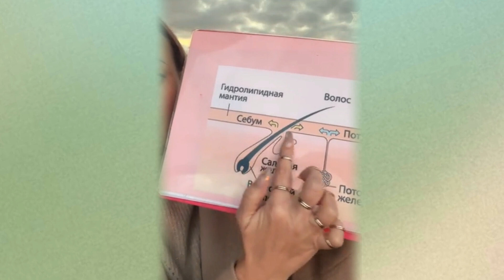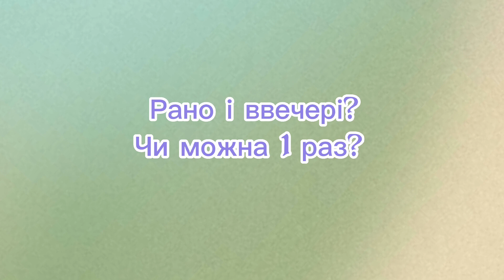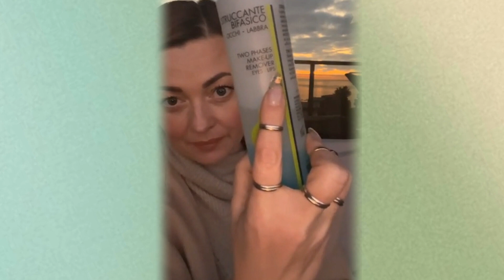Ази догляду за обличчям для початківців ( урок №1 )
Визначити тип старіння, тип шкіри, що саме і як можна поправити ситуацію та досягти видимих конкретних змін.

Реально? Звичайно!

Тому за консультацію, в 30 хвилин, я намагаюсь дати як найбільше користі.

Особливу увагу я приділяю мотивації. Знаходжу ресурси, опираючись на які, я знайду в жінки сили і енергію на те, щоб слідувати порадам. І не лише купити все необхідне, а й використовувати куплене і досягти результату. Отримувати компліменти від оточуючих.

Але є спільні для всіх моменти у догляді за шкірою, які не варто «купляти» у персональній консультації. Я записала для Вас відео: «Перший урок», де Ви отримаєте відповідь на питання що робити вранці і ввечері, що за чим і як наносити, коли змивати, скільки тримати.

За це не варто платити!!! Заходьте і отримуйте поради безкоштовно. У зручний для Вас час. Але дивіться обов’язково! Адже не правильне або невчасне нанесення не дасть доброго результату.

Обійняла❤️💋Визначити тип старіння, тип шкіри, що саме і як можна поправити ситуацію та досягти видимих конкретних змін.

Реально? Звичайно!

Обійняла❤️💋